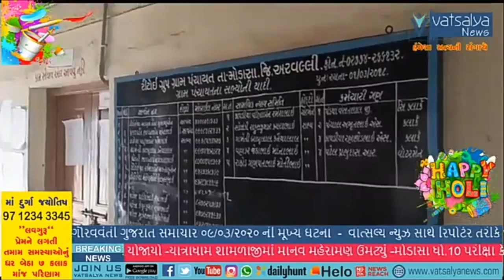મોડાસા ટીંટોઇ ગ્રા.પંચાયત સરપંચ વિરુદ્ધ ફરિયાદ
સત્તાનો દૂર ઉપયોગ કરી સંયુક્ત જામીન નામે કરતા વિવાદ

જમીન પાસેથી રેલવે લાઇન પસાર થતી હોવાથી લાભ લેવા સરપંચનું કરતૂત

જમીનના હિસ્સેદારો કુવૈત હોઈ,ખોટા દસ્તાવેજ રજૂ કરી આચાર્યો ગુનો

મોડાસા ગ્રામ્ય પોલીસ મથકે સરપંચ વિરુદ્ધ ફરિયાદ

માલપુર :હિતેન્દ્ર પટેલ (વાત્સલ્ય ન્યૂઝ રિપોર્ટર )